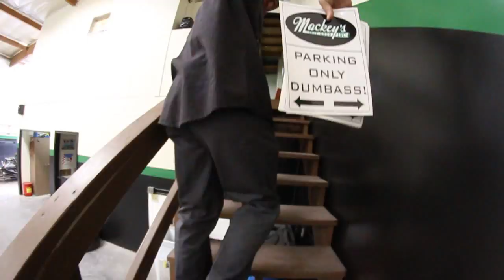Mackey's Hot Rods Inc. - Life and Times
Day to Day bullshit around the shop at Mackey's Hot Rod Shop in Huntington Beach, CA.

Join us for a ride into custom car creation, share your thoughts, and stay updated with our latest projects. Be part of Mackey's Hot Rods - where cars are more than just vehicles; they're moving art.